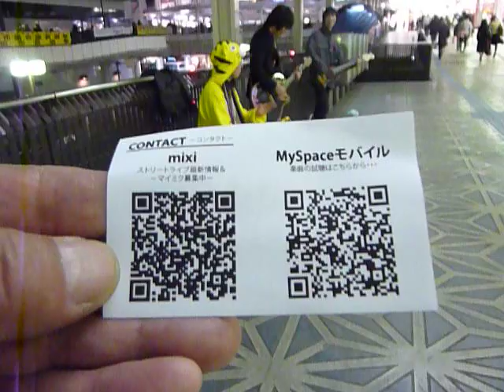10年、路上ライブを行う、BABY CROWNの演奏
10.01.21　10年正月、路上ライブを行う、BABY CROWNの演奏に見入り、聴き入りました。町田駅のペデストリアンデッキで行われていたもので、名刺の裏には、QRコードでストリートライブの最新情報が提供されています。このバンドには、ファンが案内名刺を配っていました。気になって、動画撮影を求める。記：吉田つとむ